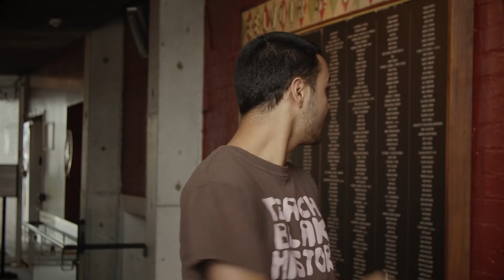Thomas Weatherall on Belvoir's 2023 30-Down Season Tickets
30 or under? This one's for you* 💋

2021 Balnaves Fellow (and star of Netflix's Heartbreak High) Thomas Weatherall gives us the low-down on Belvoir's 2023 30-Down season tickets and a brand new event for young artists and theatre-lovers, GEN B.

With 4-play packs starting at just $172, plus a huge range of perks (like queue-jumping, sweet discounts, cheaper tickets for your mates), becoming a 30-Down season ticket holder is the best way to enjoy a year of bold and exciting theatre in 2023.

You'll access free and unlimited ticket exchanges (into the same show) so you can change your dates whenever you need, and we'll put your name up on the Belvoir wall because you're a part of the Belvoir community now and that kind of support deserves recognition!

You'll even go into the draw to win a 3-night stay in the Hunter Valley (courtesy of Hunter Valley Holiday homes) and a free glass of Handpicked Wines at every show you hold a ticket for!

*or for the under 30 theatre-lover in your life (did somebody say 'Christmas present'?)